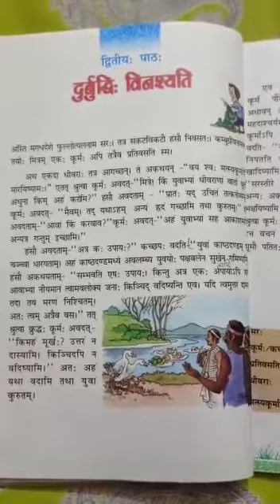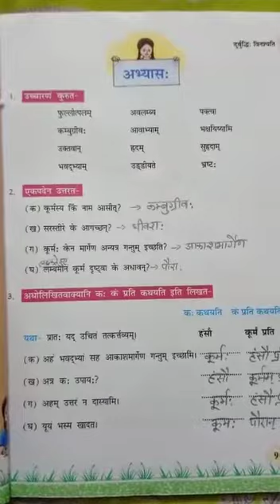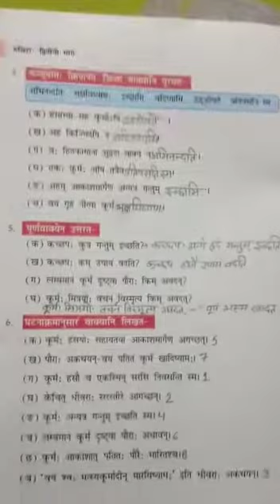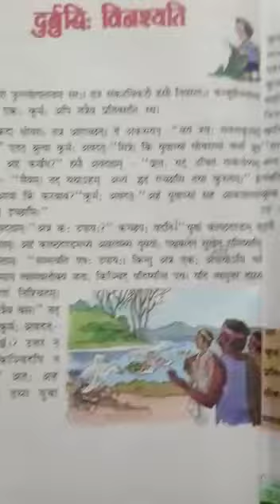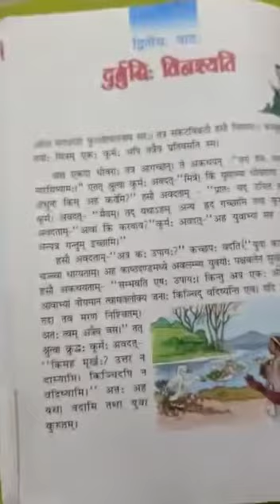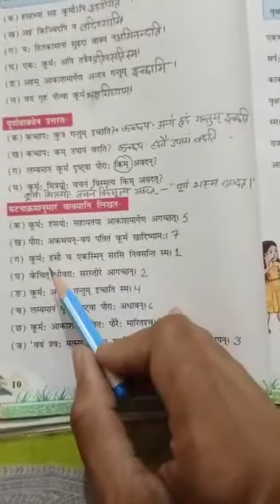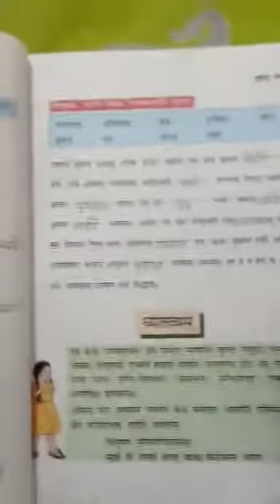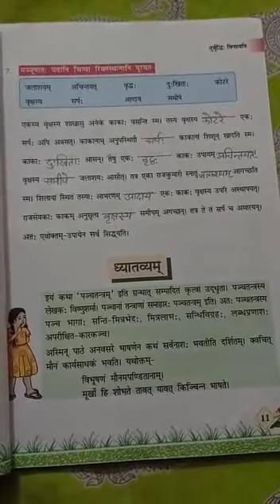GGS Class VII Sanskrit Ch. 2 : Q & A